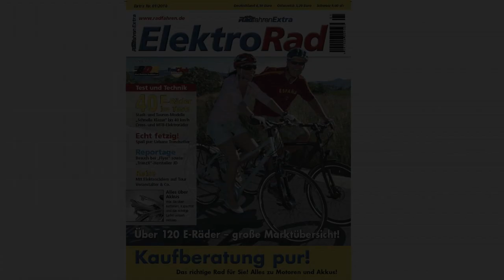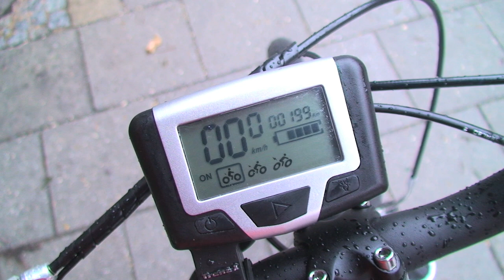»ElektroRad« 01/2010: Im Test - das Ave Street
Das Ave Street ist ein tolles Tourenrad, das mit souverän-überlegenen Fahreigenschaften begeistert. Optik, Gesamtharmonie und Details stimmen - für richtig viel Fahrspaß auf kurzen Ausritten wie längeren Touren.